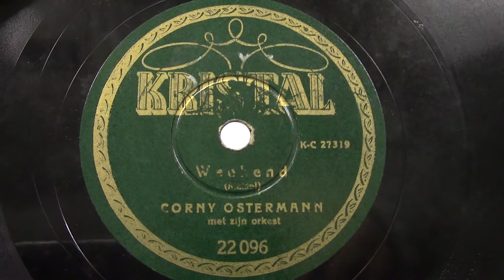Corny Ostermann: Weekend. (1942).